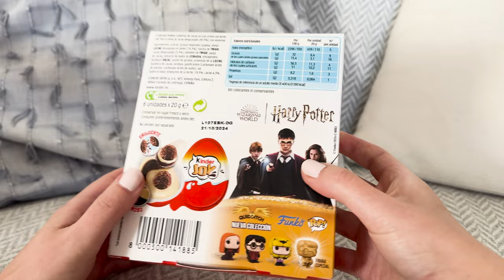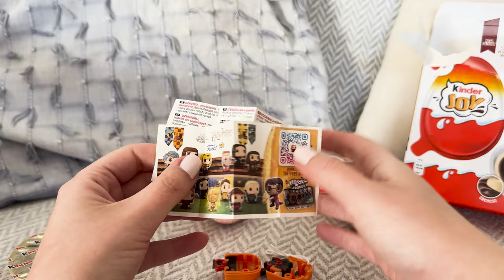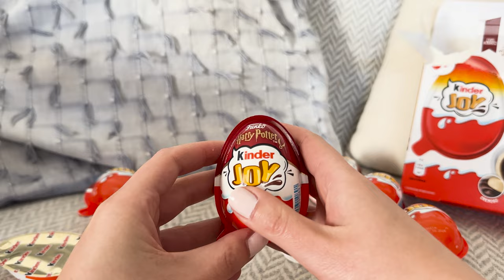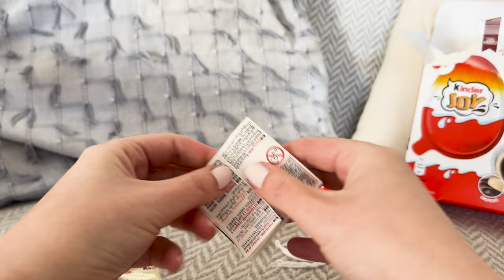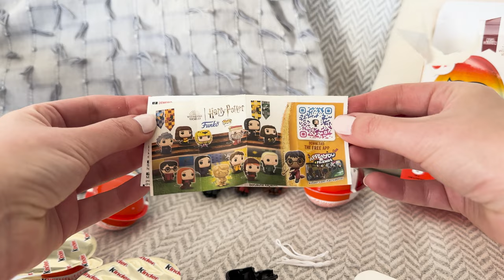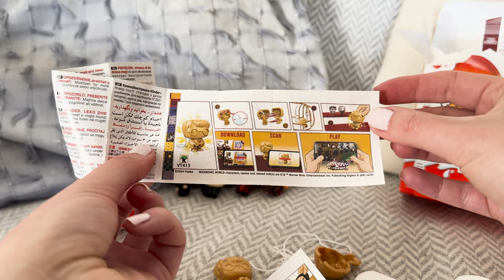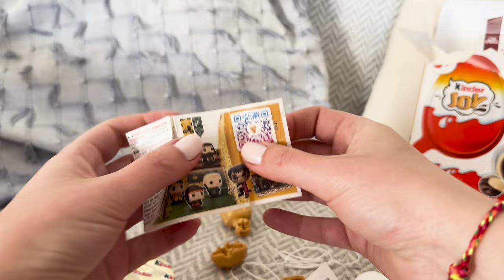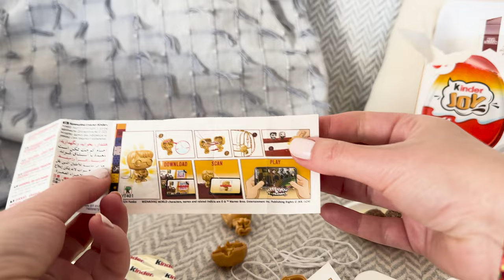2 GOLDEN Figures? Kinder Joy Harry Potter 2024 l 6 Cute Funko Pop Figures Inside l ASMR Unboxing